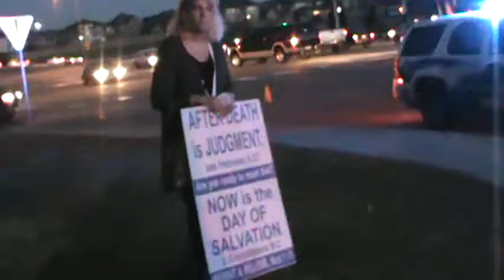Uplift Pulpit Friendship -Touching the Streets & reaching people everywhere one person at a time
Uplift Pulpit Friendship
%North Jackson Church of God
1596 Campbell Street
Jackson, Tennessee 38305
Sundays @ 10:30 AM & 3 PM
Wednesdays @ 7 PM
Everyone welcome!!! That's EVERYBODY!